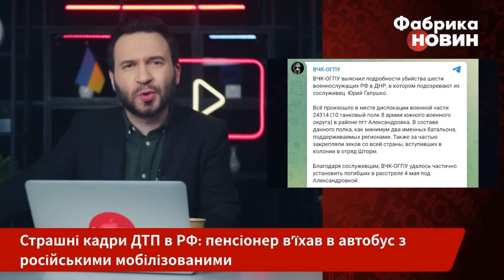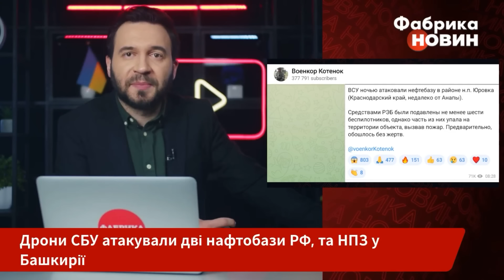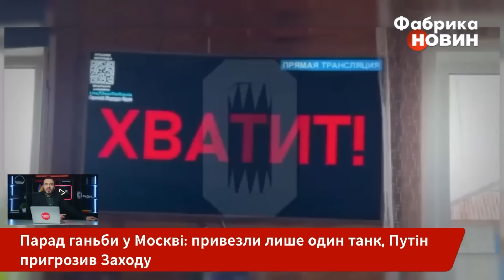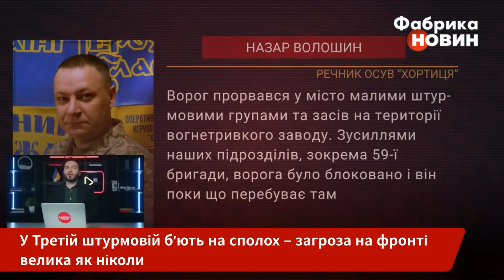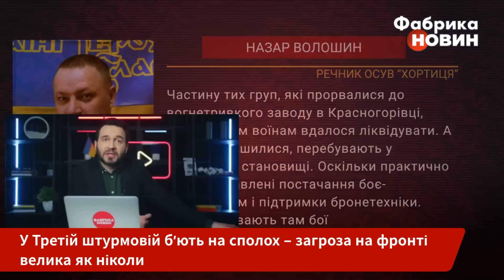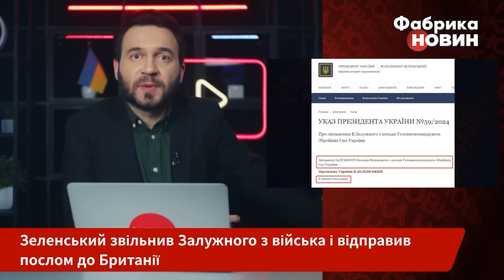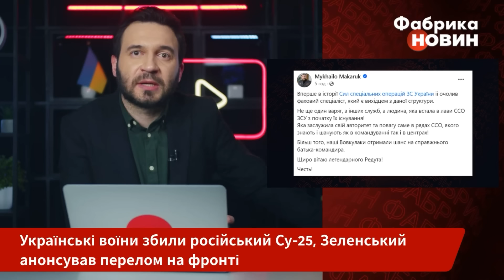🔥У Москві ґвалт! ЗАЛУЖНИЙ ПОВЕРНУВСЯ. Росію підірвали. Горять НПЗ, ЛІТАК УПАВ / Головне 10.05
Говоримо про головні новини станом на 7 ранку 10 травня 2024 року. Зокрема: російський пенсіонер в’їхав в автобус з мобілізованими, які поверталися з війни в Україні; дрони атакували російський нафтопереробний завод і нафтозади, які використовувала армія РФ; у Москві пройшов парад до 9 травня, однак, без конфузів і скандалів не обійшлося: офіцери не віддали честь Путіну під час вітання, а на площу виїхав усього один танк; заступник командира 3-ї штурмової бригади Максим Жорін заявив, що на фронті зараз найбільш загрозлива ситуація від початку великого вторгнення; Зеленський звільнив Валерія Залужного з військової служби і відправив його до Британії; українські військові збили російський літак Су-25. Усі деталі дивіться у випуску новин за 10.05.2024.